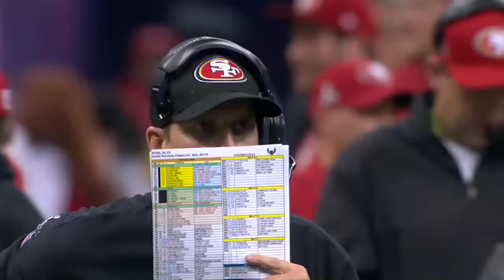Super Bowl XLVII: Ravens vs. 49ers highlights | NFL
Relive the epic finish of Super Bowl XLVII as Ray Lewis and the Baltimore Ravens defeat the San Francisco 49ers 34-31 to claim their second Lombardi Trophy.